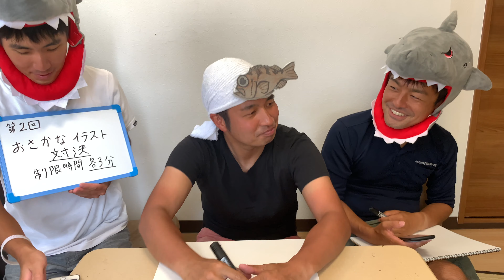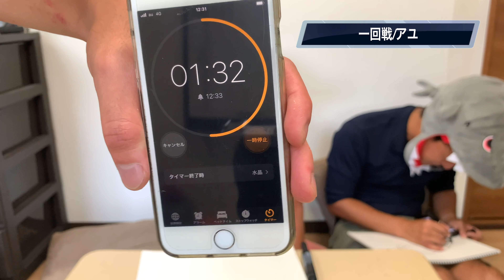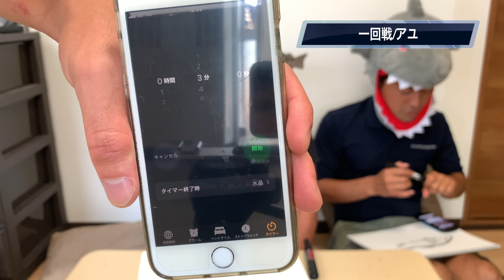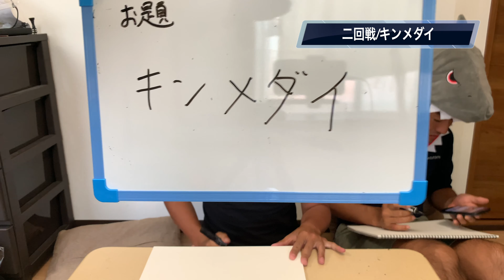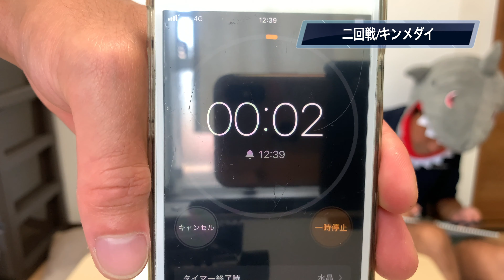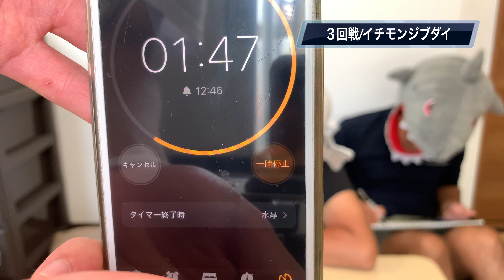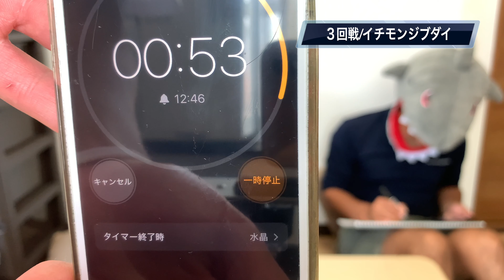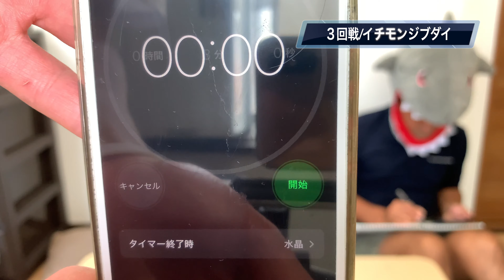第二回 さかな芸人ハットリVSロイヤル清野 おさかなイラスト対決❗️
今回もさかな芸人ハットリさんをゲストにお迎えして　スタジオ清野　にて
清野さんとおさかなイラスト対決をしてもらいました！
判定は深海魚ハンターの独断と偏見で、、、

今後もいろいろなお題で対決していく予定です！
もし、こんな魚で対決してほしい！など要望がありましたらコメント欄にお願いします！

②【マリンレジャーとちょこっと教習【マリンライセンスロイヤル東京】】